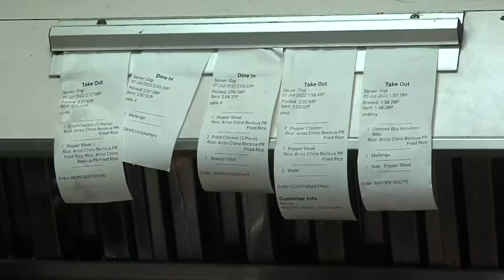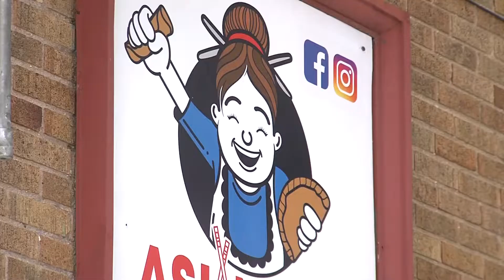CBS Sunday Morning: A New Blend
From "pop up" to permanent, after growing its customer base at a pair of temporary locations over the last year, one of Milwaukee's newest restaurants has found a home on the city's south side.  As Yukare Nakayama and Photojournalist Jon Jenkins discovered, its fusion of cuisine and culture not only delivers unique menu offerings, but extra helpings of unity, and community.